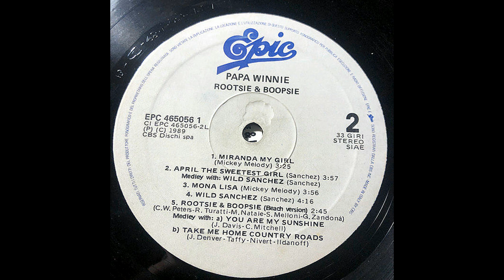Papa Winnie – Rootsie & Boopsie [Vinile LP, ITA 1989]